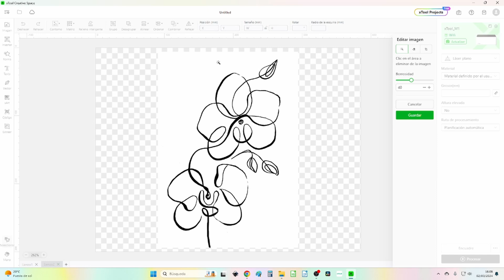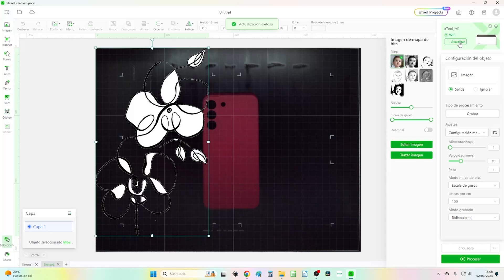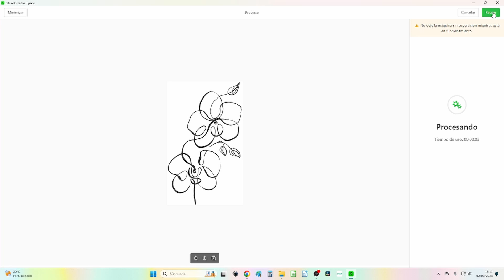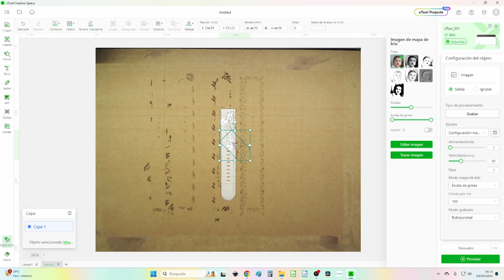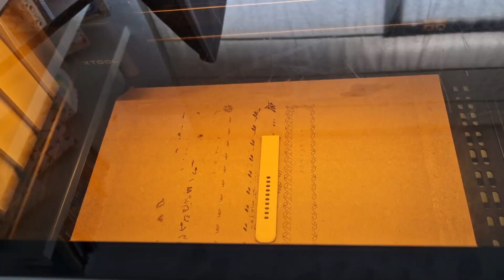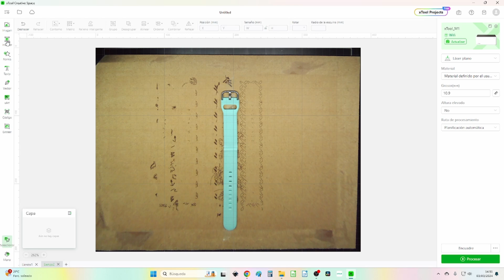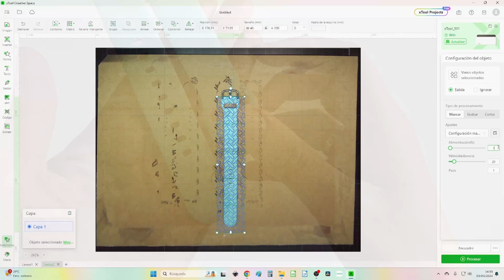Curso online gratis de xTool M1: 13 Cómo personalizar una funda de móvil y una correa de smartwatch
Esta es la decimotercera lección del curso online gratis para aprender a usar tu xTool M1. Durante 20 semanas estoy publicando vídeos en los que te enseño lo que contiene la caja con la máquina y el premium pack, el uso del programa de diseño xTool Creative Space y varios proyectos de corte y grabado con láser y con cuchilla.
En esta lección aprendemos cómo personalizar una funda de móvil y una correa de smartwatch de silicona. Son objetos muy fáciles de grabar y muy atractivos para vender o para regalar.